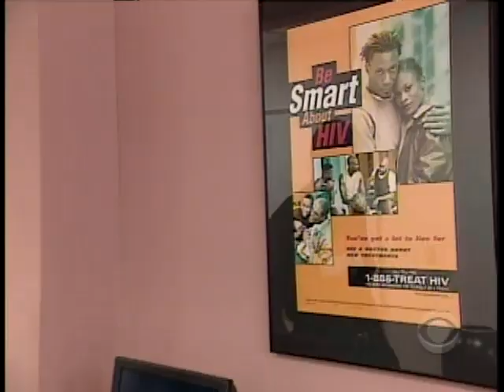New Faces In Fight Against HIV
The Center for Disease Control says that African Americans account for 49 percent of new HIV cases. Many are unable to obtain the costly, crucial health care. Randall Pinkston reports.